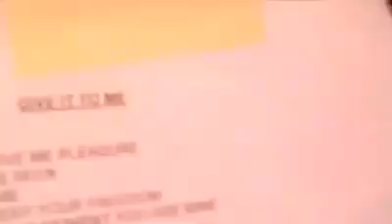Happy Birthday2019 Alan Price